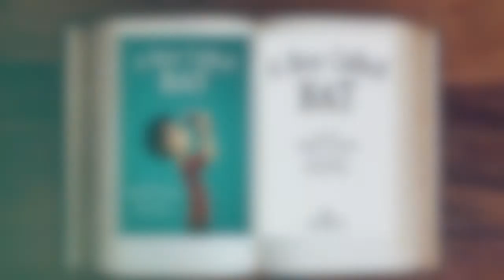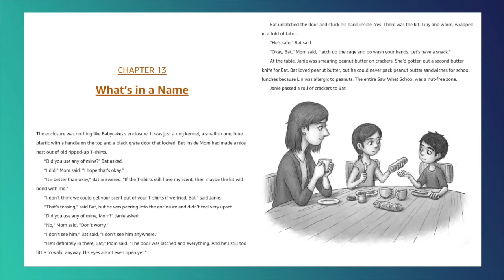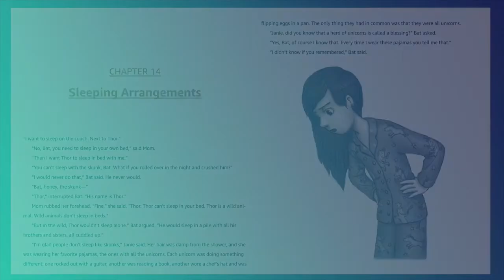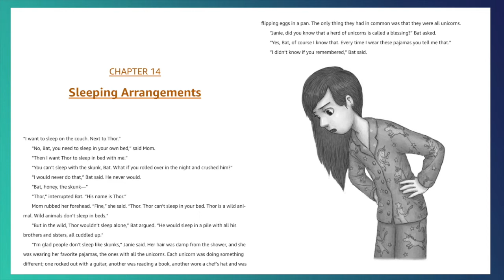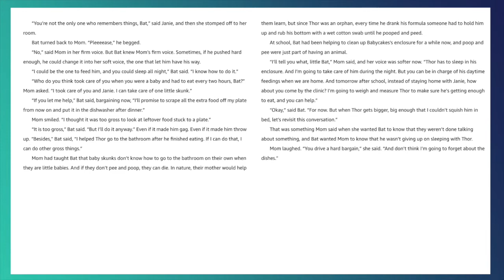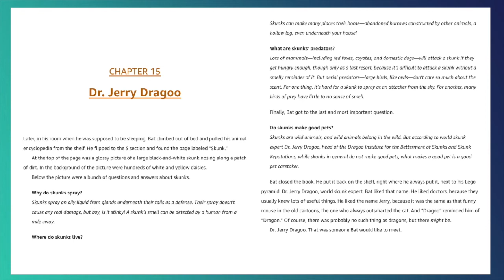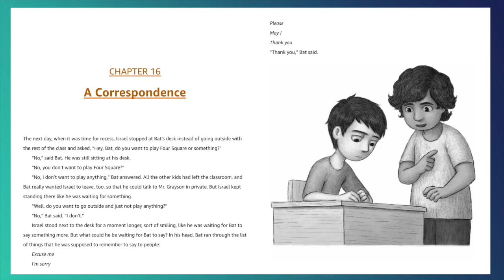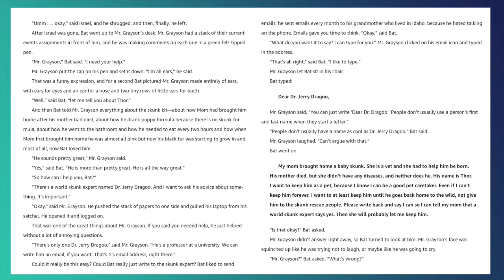A Boy Called Bat, Part 4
A Boy Called BAT

The first book in a funny, heartfelt, and irresistible young middle grade series starring an unforgettable young boy on the autism spectrum, from acclaimed author Elana K. Arnold and with illustrations by Charles Santoso.

For Bixby Alexander Tam (nicknamed Bat), life tends to be full of surprises—some of them good, some not so good. Today, though, is a good-surprise day. Bat’s mom, a veterinarian, has brought home a baby skunk, which she needs to take care of until she can hand him over to a wild-animal shelter.
But the minute Bat meets the kit, he knows they belong together. And he’s got one month to show his mom that a baby skunk might just make a pretty terrific pet.

This is the first read aloud by me, Suzanne Kurasz, the media specialist at Veterans Memorial Elementary School in Brick, New Jersey. This is NOT a professional recording.